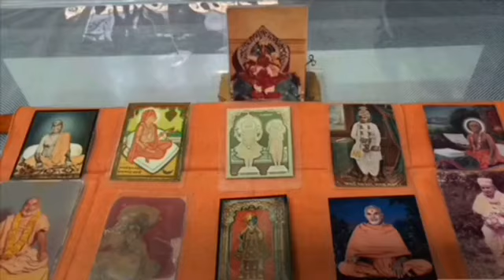Mahimano Mahima - 1006 (BAPS) by DP Shastri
મહિમાનો મહિમા
વિષય :  મહિમાનો મહિમા
ભાગ- 1006
વચનામૃતનો મર્મ અને મહિમા-516
વચનામૃત લોયા-3/1
" મહાત્મ્યજ્ઞાને સહિત નિશ્ચયવાળાનું "
વક્તા : પી ડી શાસ્ત્રી , બેંગ્લોર
Date :  26/06/2020
શ્રીજીમહારાજને ભગવદાનંદ સ્વામી તથા શિવાનંદ સ્વામીએ પ્રશ્ન પૂછ્યો જે, “ભગવાન તથા સંત તેનો જેને માહાત્મ્યજ્ઞાને સહિત નિશ્ચય હોય તેનાં શાં લક્ષણ છે?”
Tobe continue
ઈતિ વતનામૃતમ્ લોયા  3/1